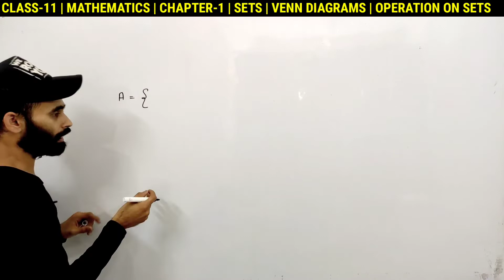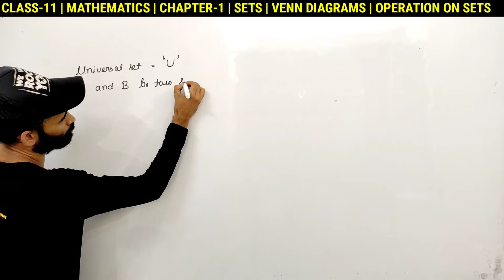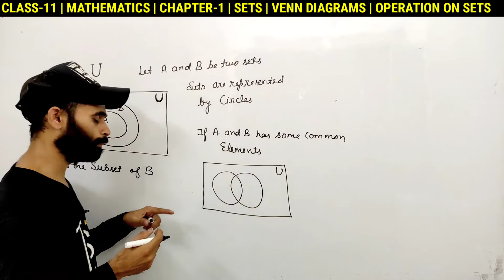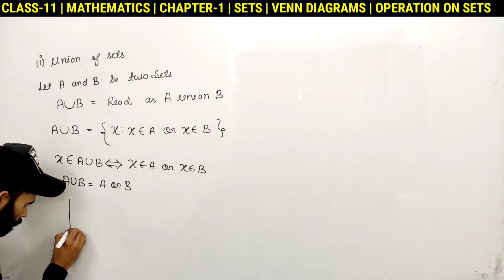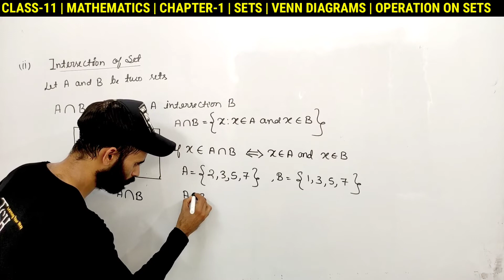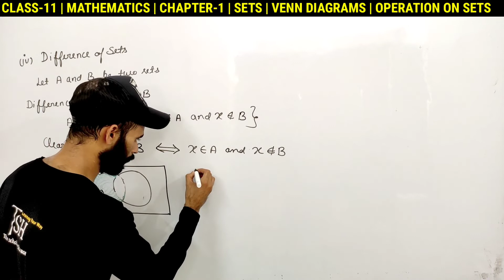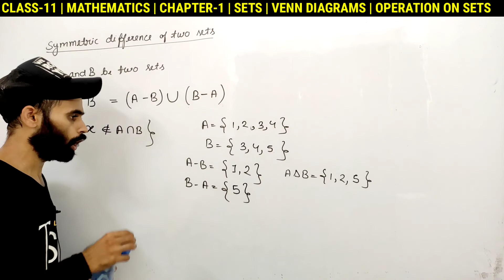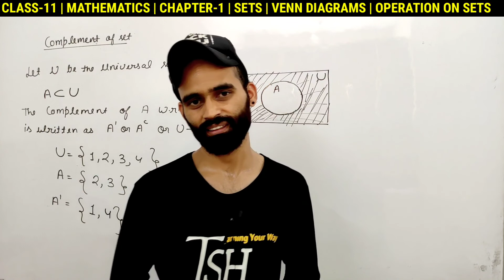Class 11 Maths Chapter 1 | Operation on Sets | Venn Diagram | Union and Intersection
More in this class:

sets mathematics
class 11 maths set theory
the scholars house maths class 11
venn diagram class 11 sets
operation on sets class 11
compliment of set class 11
union of sets class 11
intersection of set class 11
difference of sets class 11
symmetric difference of two sets

Types of sets class 11 -

Here is the first class of mathematics class 11 chapter -1 sets

All the classes are very important for you. In this class I will cover your entire mathematics Class 11 course and important question of each chapter till your annual exams .you may take help from this.